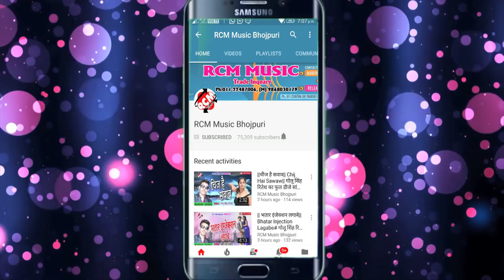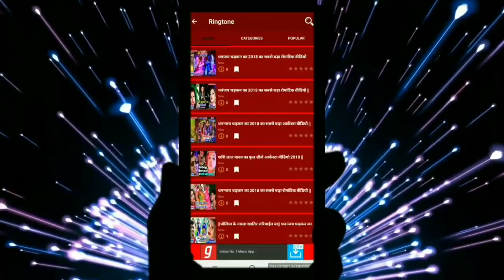नन्दू नन्दलाल का 2018 का सबसे बड़ा लोक गीत || पेट हमर झरे लागि || Pet Hamar Jhare Lagi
Title: Pet Hamar Jhare Lagi
Singer: Nandu Nandlal
Lable: RCM Music
Lyrics: Ritik Raj